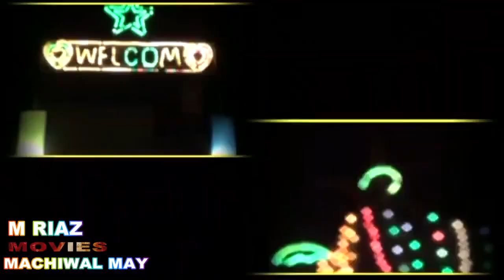best music 2021.new mujra 2021 latest this week,mujra 2021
new mujra 2021 latest this week.
new mujra 2021 latest
new punjabi mujra 2021 latest mujra 2021
mujra 2021 new mujra 2021 latest stage new mujra 2021 all new mujra 2021 mehak malik new mujra 2021 this week new mujra 2021 afshan khan new mujra 2021 rimal ali shah
thori pi lai taan ki hoya bhulwan best dance wedding dance wedding songs wedding night thori pi lai taan ki hoya letast songs dance videos pakistani romantic songs music for weddings wedding ceremony music wedding reception music saraiki song saraiki songs saraiki songs 2017 saraiki songs 2016 saraiki songs pakista youtube mixes ary digital beauty tips - topic 5-minute crafts sewing - topic mobile phones - topic makeup - topic jazz official continue watching recently uploaded eros now recommended trending pakistan india usa pop music topic pranks topic t-series popular on youtube - bollywood - topic dance - topic popular on youtube - pakistan entertainment - topic comedy-dramas - topic live recommendations new releases youtubeshortsbeta youtubeshorts
mujra 2021 mujra punjabi